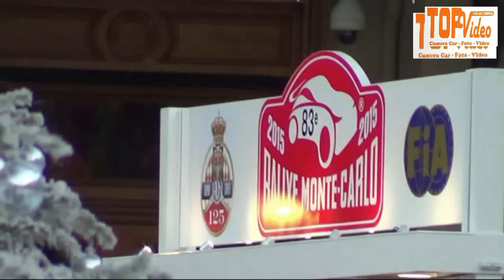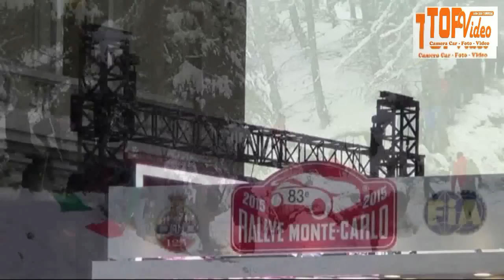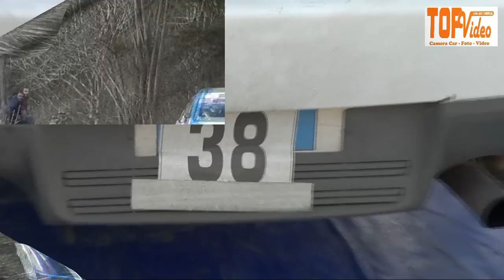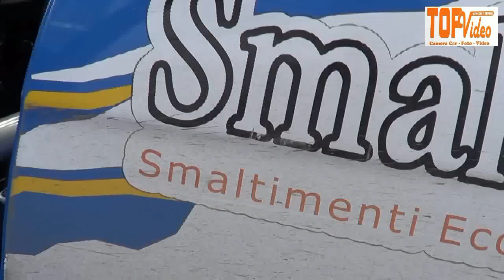VALLARIO-DI LORENZO WRC RALLY MONTECARLO 2015